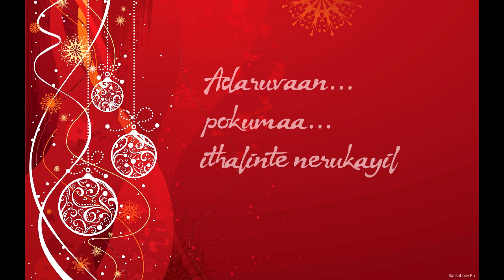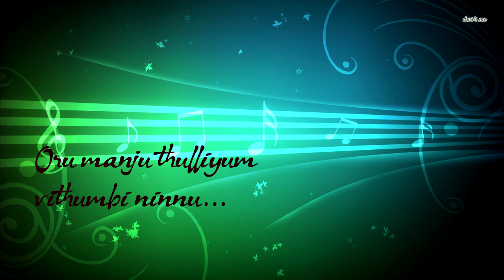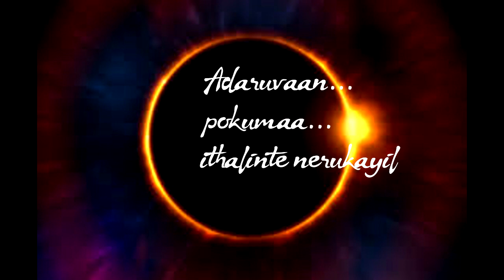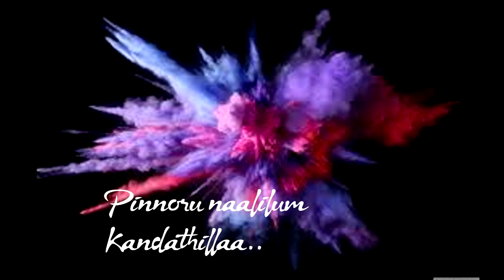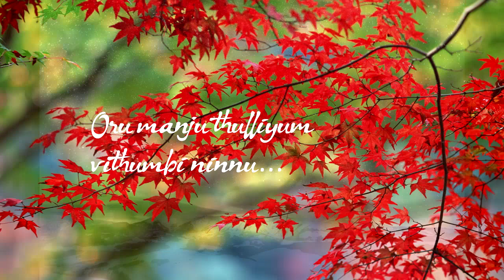മനോഹരമായൊരു പ്രണയഗാനം...Lyrics:-Binu nilambur | Music:-Arun kp kannur | Singer:-Soniya nizam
Lyrics:-Binu nilambur | Music:-Arun kp kannur
Singer:-Soniya nizam